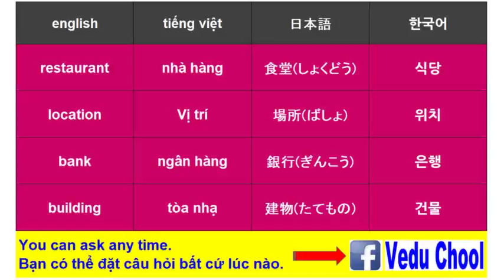20190411 베트남어공부 ベトナム語勉強 Learn Vietnamese ( Vedu Chool )